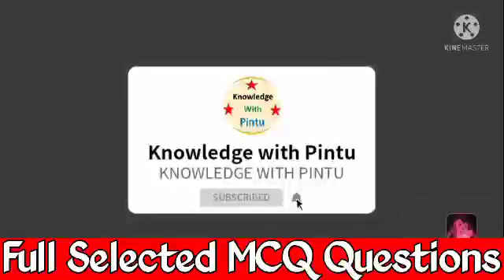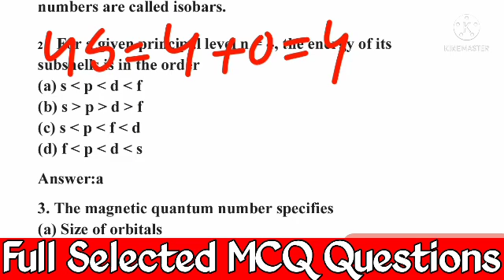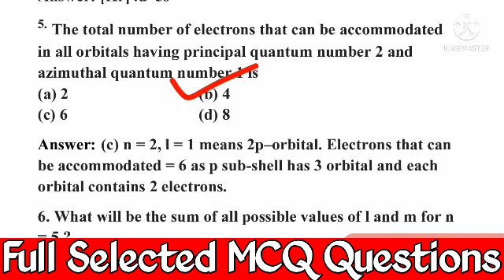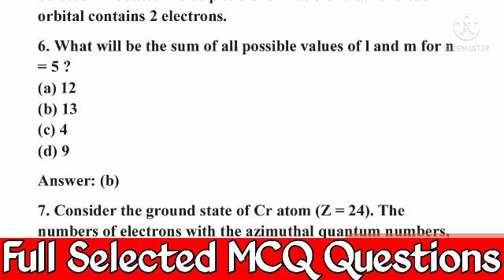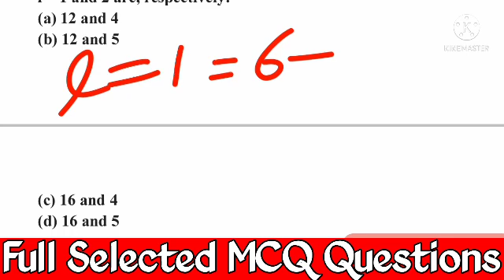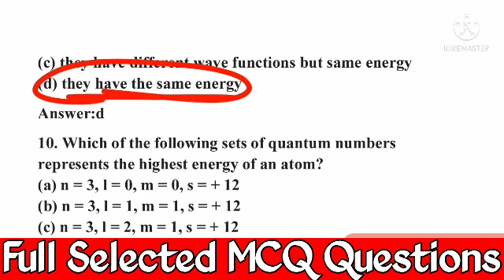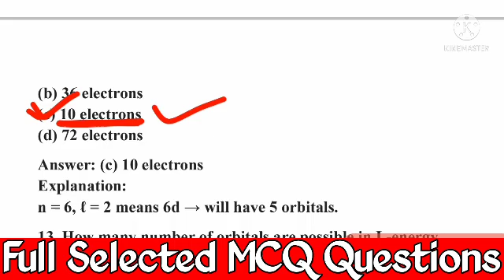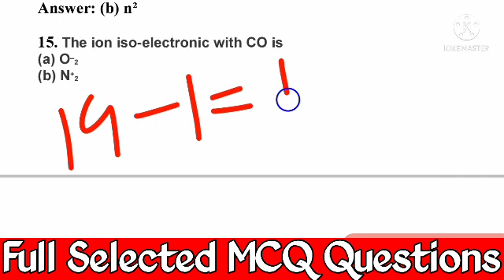OSSTET(2ND) & Contract Teacher 2022//Chemistry Class//Atomic Structure//Full Selected MCQ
OSSTET(2ND) & Contract Teacher 2022//Chemistry Class|Basic Concept Of Chemistry|Full Selected MCQ||
OSSTET & CHT 2021Chemistry Class//Chemistry Top 20 MCQ Questions//Chemistry For OSSTET & CHT 2021//
Chemistry For OSSTET
OSSTET 2ND PHASE||Selected MCQ Question||Top 20 MCQ Question Discussion||OSSTET Chemistry Class||
OSSTET 2ND PHASE||Metal Extraction||Metallurgy Top MCQ Question Discussion||OSSTET Chemistry Class||
OSSTET 2ND PHASE||Gaseous State||Gaseous State Top MCQ Question Discussion||
OSSTET 2ND PHASE||Chemistry Class||Atomic Structure Top MCQ Question Discussion||
Extraction Of Metal||Chemistry Class For OSSTET(2ND)||OSSTET Chemistry Class||
OSSTET(2ND) 2021//Chemistry Class//Basic Concept Of Chemistry//
OSSTET 2021 Chemistry Important MCQ Questions For PCM&CBZ//Basic Concept of Chemistry//Part-1//Contract High School Teacher//
osstet 2021 2nd phase notification
BSE Odisha OSSTET-2021 Notification OSSTET-2021 2nd Phase Notification OSSTET-2021(2nd)
OSSTET-2021 2nd New Guidelines OSSTET-2021(2nd) Full Details